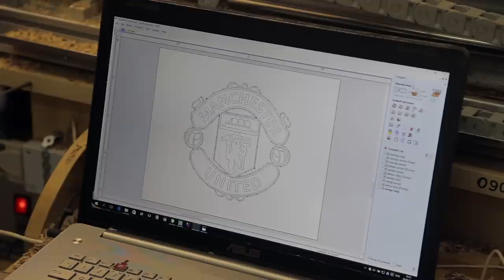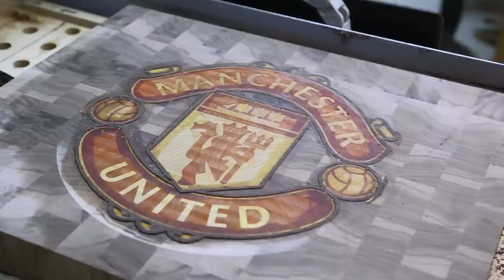Торцевая разделочная доска с логотипом "Манчестер Юнайтед"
Plans Free woodworking tutorial "The Basics of making end grain cutting boards"
Woodworking, making end grain cutting boards, chessboards, jewelry boxes, free woodworking plans, etc.